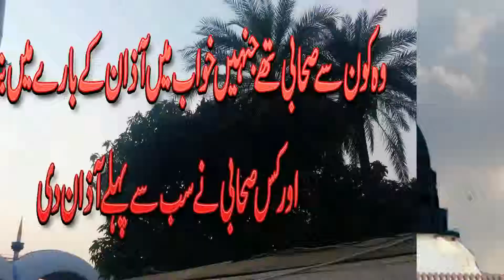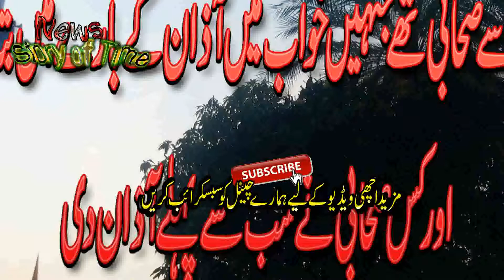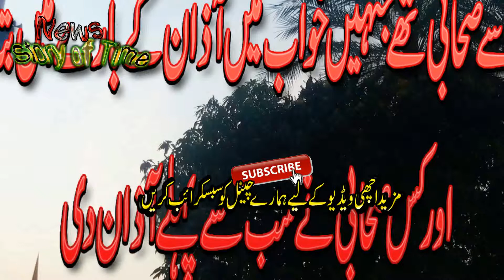Khwab Main Azan K Bary Main Kis Sahabi e Rasool SAW Ko Btaya Gya || Azan Sab Se Pehly Kis Ne Di